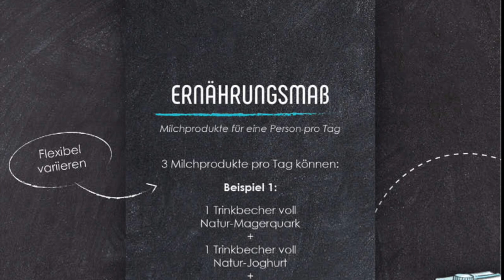❤️ Rose-Fröhlich 1 Min. Tipp des Tages 1. Folge Milchprodukte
In der 1 Minuten Folge erfahrt Ihr schnell, wie gesunde Ernährung mit Milchprodukten gehen kann.
Ihr bekommt eine Antwort in 1 Minute, wie viel Milchprodukte pro Tag sinnvoll sind.
Welche Menge an Milchprodukten Ihr essen könnt.
Informationen zu Käse. Natur-Joghurt und Natur-Quark und weitere Alternativen.

Viele Grüße Eurer Rose-Fröhlich Team